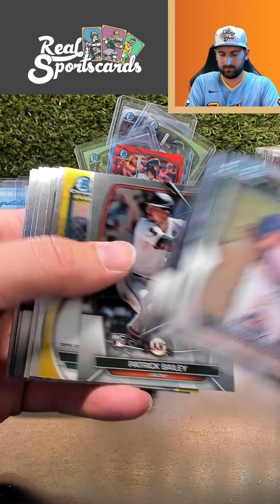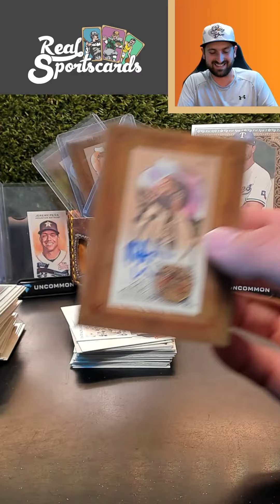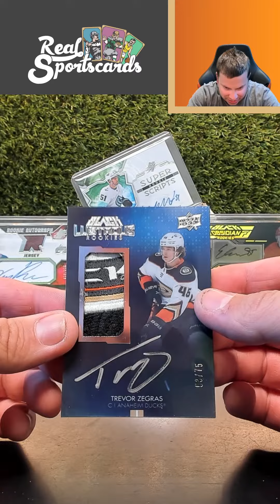Our Top 10 Favorite Pulls of the Week!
Our Top 10 Favorite Pulls of the Week! Not featured? Drop your personal favorite hit down below!

Download the Uncommon app from the Google Play or Apple App store.